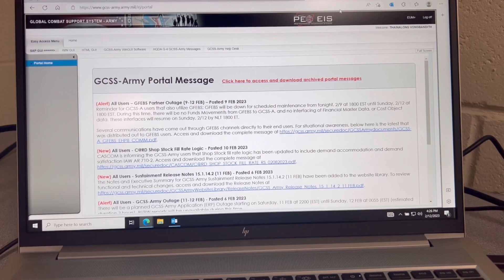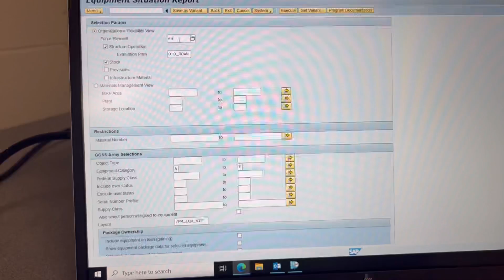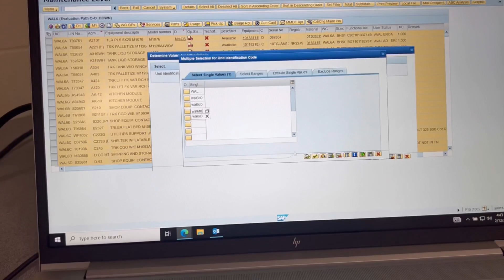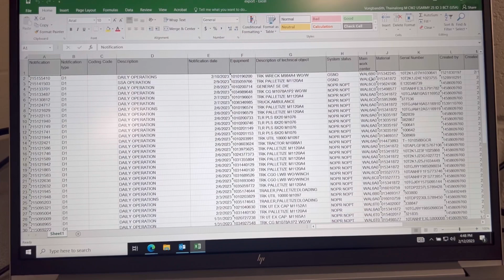How to pull Dispatch Reports on | GCSS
Here’s a how to on pulling your dispatch report for the companies in your BN that you’re responsible for.

T-CODE /ISDFPS/DISP_EQU_SIT